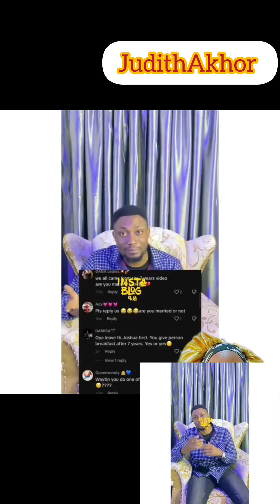Seven years of Relationship Broken 💔 Because of Bestie. 💔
Seven years of Relationship Broken 💔 Because of Bestie 💔😭 fypシ゚viralシ2024 highlight everyone highlightsシ゚